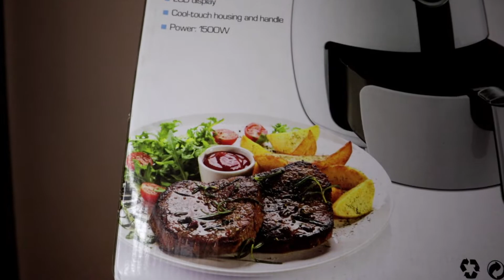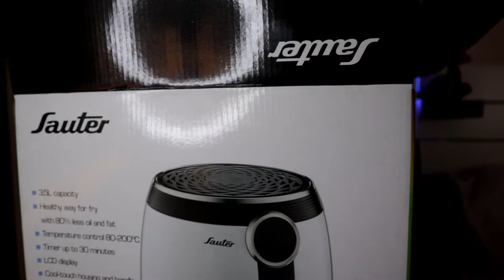Аэрогриль Sauter. Как приготовить вкусную и здоровую пишу?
Всем привет! Все мы, любим покушать (признайтесь в этом)! И все мы, хотели бы, кушать здоровую, полезную еду! Так вот, сегодня я расскажу вам об аэрогриле, от французского бренда Sauter, которая поможет вам, приготовить вкусную и здоровую пищу! Буду рад, если мой обзор поможет вам, сделать правильный выбор, в поиске фритюрницы!